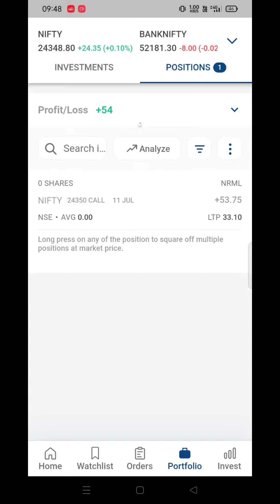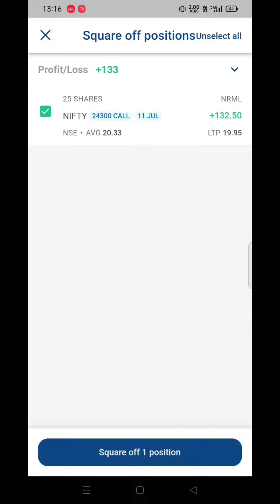NIFTY Expiry Option Buying !! Live Scalping Series With 2K Capital !! Day 3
You will get:
✅ Delivery trades 🆓

_T&C Apply_

bank nifty option trading live tamil,
bank nifty option trading live angel broking,
bank nifty option trading live today,
bank nifty option trading live demo,